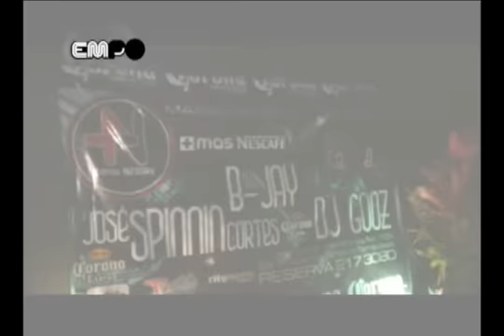REPORTE EMPO ANIVERSARIO @ TAMPICO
El reporte del Tour EMPO Aniversario desde Tampico.